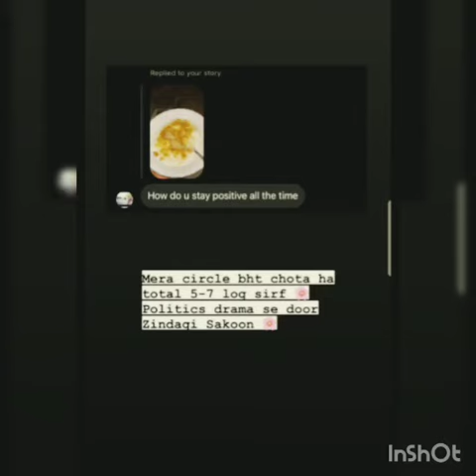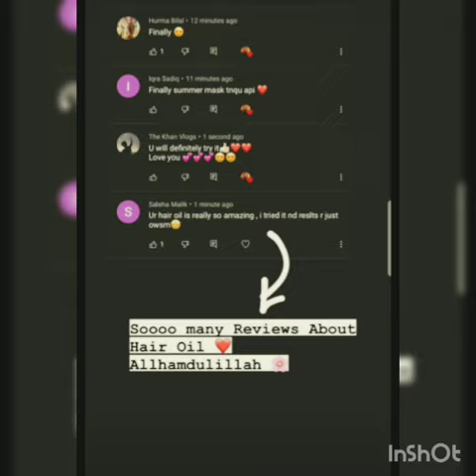Merium Pervaiz today's routine and Advices♥️